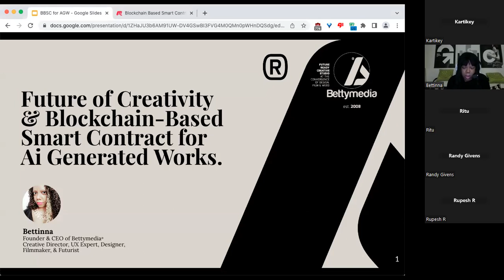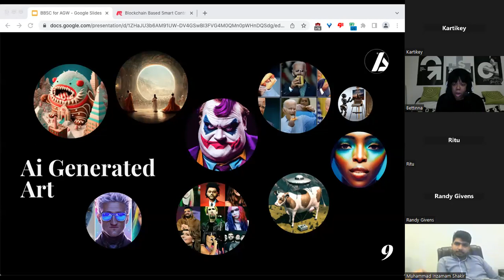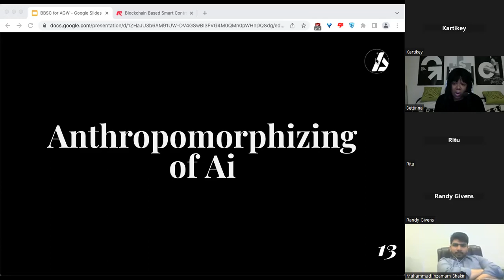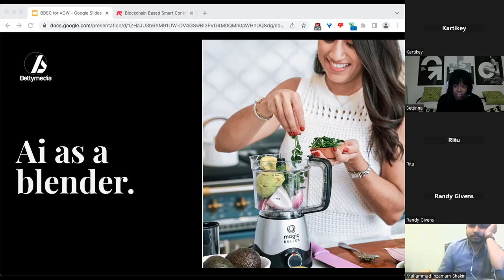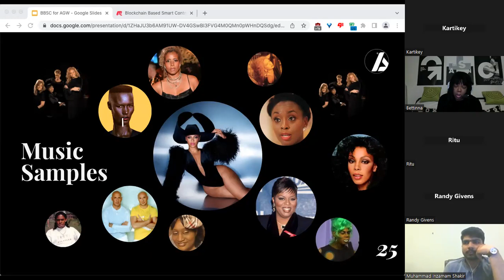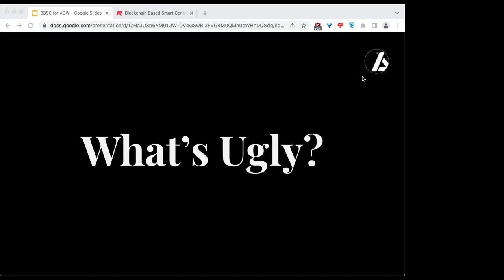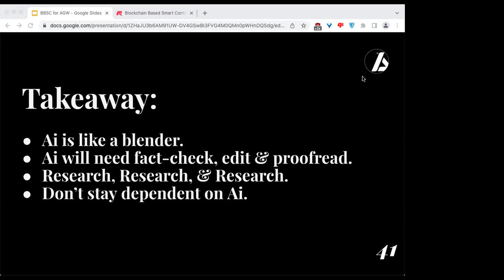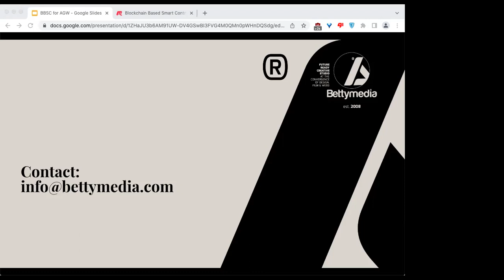Blockchain Based Smart Contracts for AI generated works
A meetup hosted by Hyperledger Hyderabad on February 25, 2023 featuring Bettinna, the creative director, designer, filmmaker, and founder of Bettymedia, leading a discussion about blockchain based smart contracts for AI generated works.

If you are interested in learning more about how blockchain is being used i media and entertainment, join the Hyperledger Media and Entertainment Special Interest Group at: